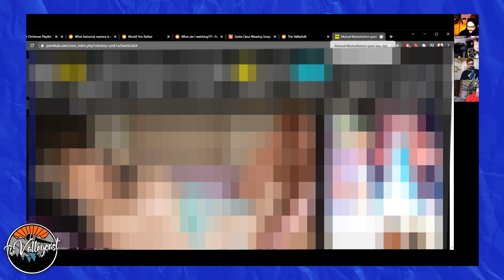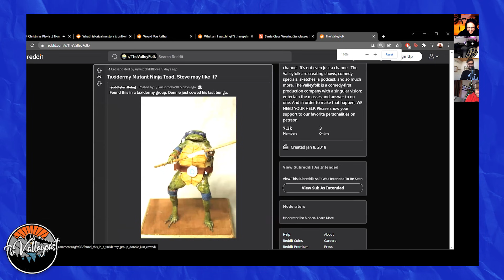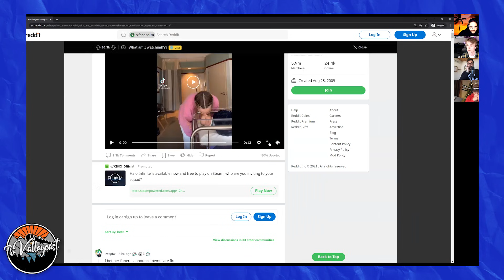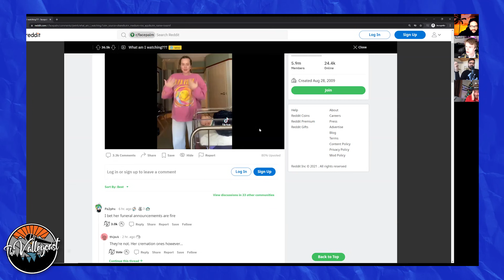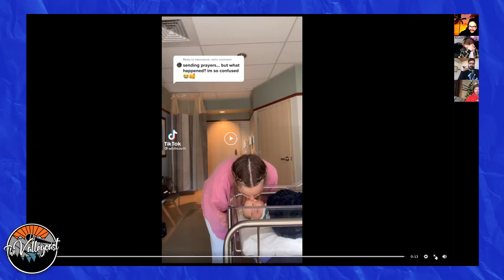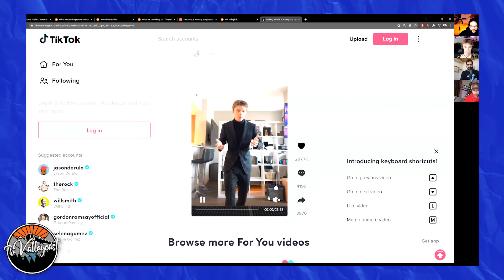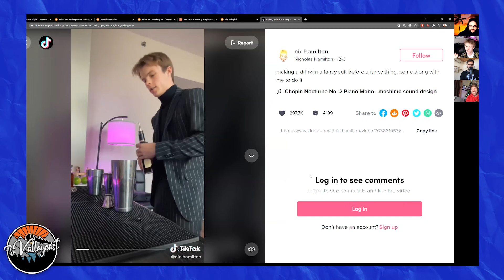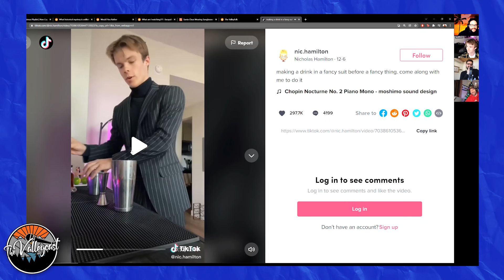TikTok SUPERSTAR Nicolas Hamilton gets DRINKY with us!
Nic Hamilton is blowing up on TikTok with his drink mixing mastery!

We'd love if you'd consider supporting and becoming part of the fam as move into a new era:

NicTok... funny.